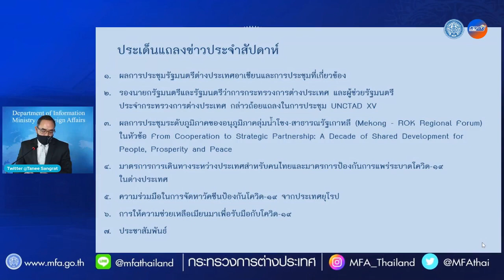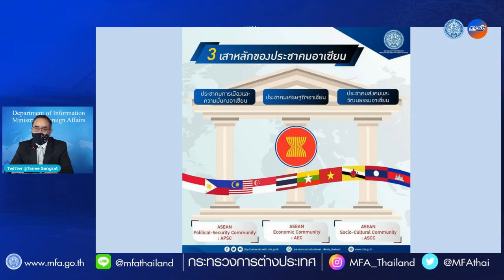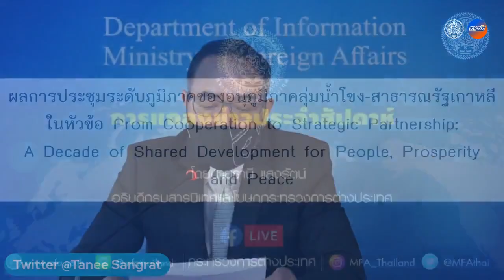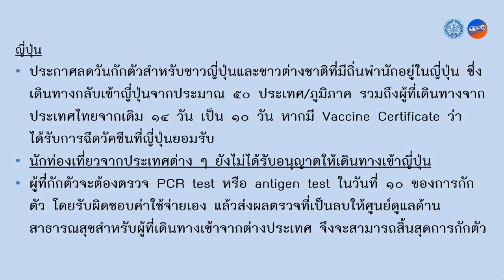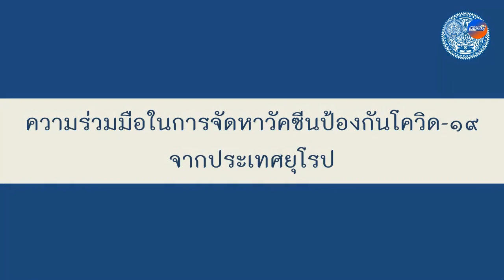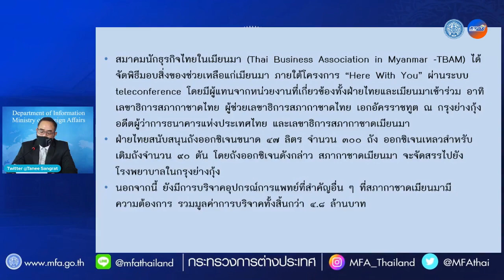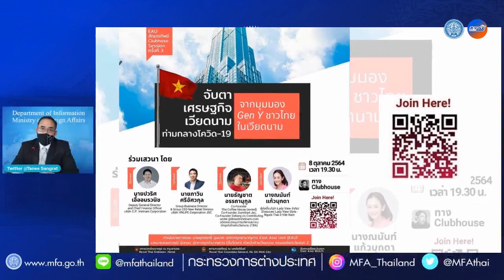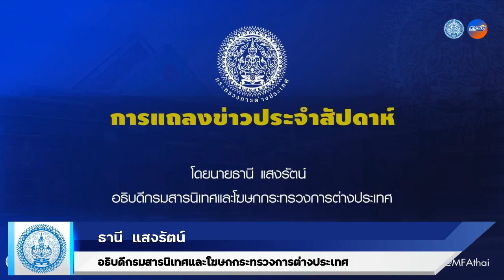การแถลงข่าวประจำสัปดาห์ ออนไลน์ วันที่ 7 ตุลาคม 2564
ขอเชิญชมการถ่ายทอดสดการแถลงข่าวประจำสัปดาห์ (ออนไลน์) โดยโฆษกกระทรวงการต่างประเทศ
วันพฤหัสบดีที่ 7 ตุลาคม 2564 เวลา 11.00 น.
โดยมีประเด็นที่น่าสนใจ อาทิ
- ผลการประชุมรัฐมนตรีต่างประเทศอาเซียนและการประชุมที่เกี่ยวข้อง
- ผู้ช่วยรัฐมนตรีประจำกระทรวงการต่างประเทศกล่าวถ้อยแถลงในการประชุมระดับรัฐมนตรีของ G77 และจีนในโอกาสการประชุม UNCTAD XV
- มาตรการการเดินทางระหว่างประเทศสำหรับคนไทยและมาตรการป้องกันการแพร่ระบาดโควิด-19 ในต่างประเทศ
- การ��ห้ความช่วยเหลือเมียนมาในการรับมือกับโควิด-19